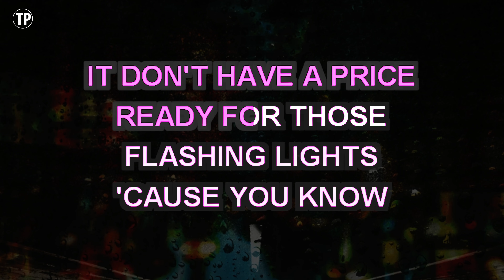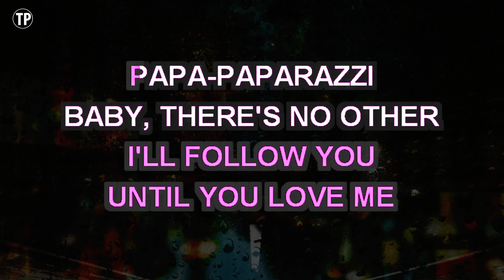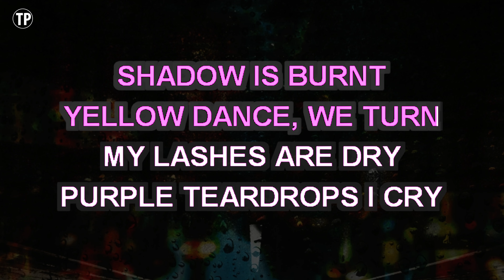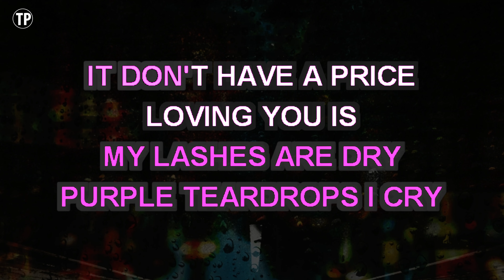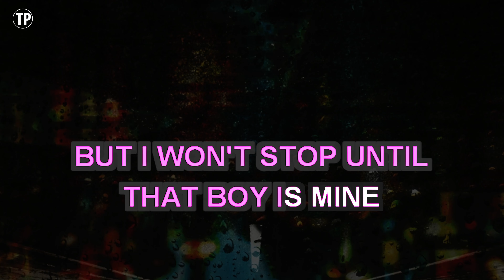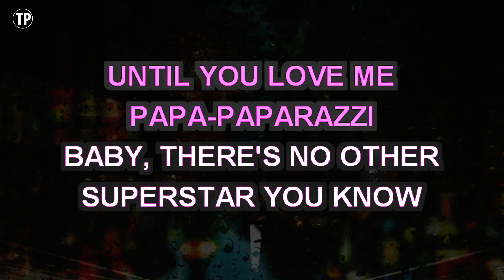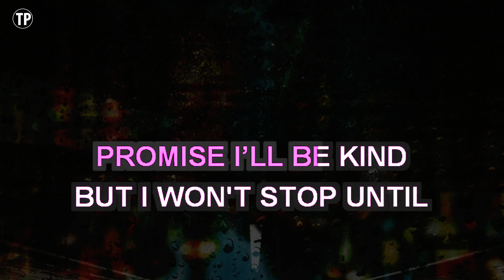Paparazzi (Karaoke Lower Key) - Lady Gaga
Enjoy singing along with this Karaoke Version of Paparazzi as made famous by Lady Gaga. (Lower Key Version)

Paparazzi is a song originally recorded by Lady Gaga. This version of the song has been fully re-recorded and re-arranged by Miguel Galguera

Release Notes:
· Tempo: 115 BPM
· Songwriters: ROB FUSARI, STEFANI GERMANOTTA
· Publishers: SONY/ATV TUNES LLC, HOUSE OF GAGA PUBLISHING INC